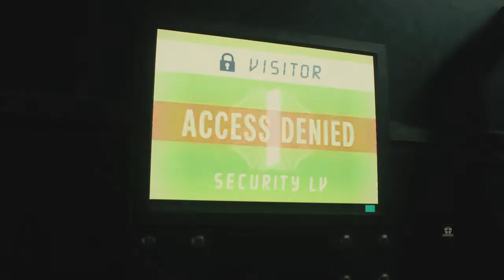RESIDENT EVIL 2 - Claire A - Hold on, Sherry